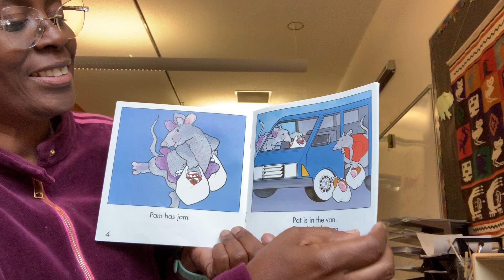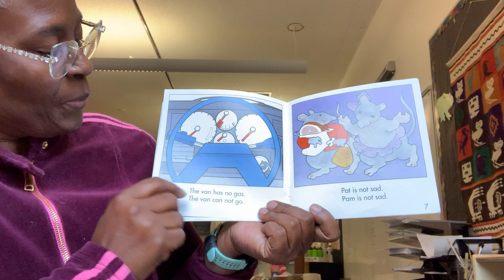Pat's Jam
Early Learning Read-A-Loud